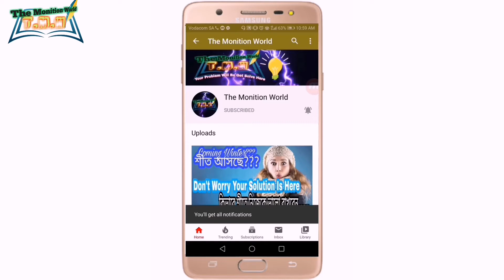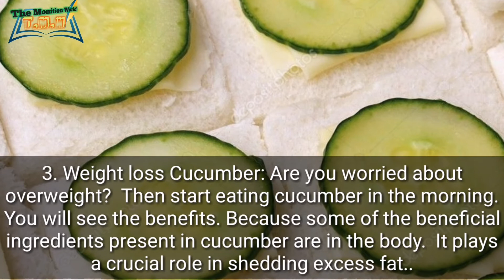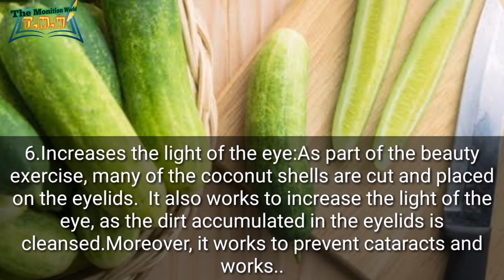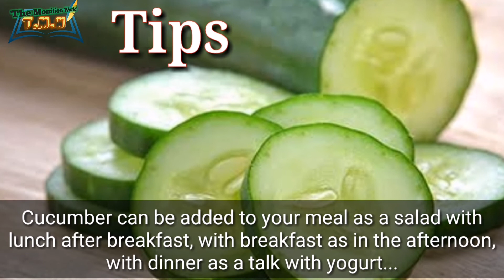শশার কিছু যাদুকরী উপকারিতা || Very important benefits of cucumber